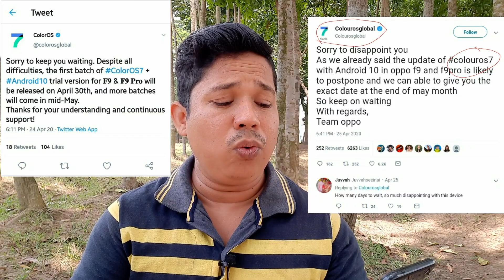Kya Oppo F9/F9 Pro Ka ColorOS 7 Update Firse Postponed Ho Gaya Hay ?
Dosto Is video me Mainey Dikhaya oppo F9 Pro Main Coloros 7 ka update ko lekar bahat hi fake news a raha hay uske barey main details .

1. Oppo F9 Pro Main ColorOS 7 Update Kab Ayega
2. ColorOS 7 Update Kab Ayega Oppo F9 Pro Main
3. how to install coloros 7 in oppo f9 pro
4.  oppo f9 pro coloros 7 download link
5. android 10 update for oppo f9 pro
7. oppo f9 main coloros 7 update kab ayega
9. coloros 7 update link for oppo f9 pro
1. Oppo F9 Pro Main ColorOS 7 Update Kab Ayega
2. ColorOS 7 Update Kab Ayega Oppo F9 Pro Main
3. how to install coloros 7 in oppo f9 pro
4.  oppo f9 pro coloros 7 download link
5. android 10 update for oppo f9 pro
7. oppo f9 main coloros 7 update kab ayega
9. coloros 7 update link for oppo f9 pro
10. ColorOS 7 Update May Be Postpond For Oppo F9 & F9 Pro
11. coloros 7 update date for oppo f9 pro
12. coloros 7 update postpond for oppo f9 pro
13. Confirm Update Date Of ColoroS 7 For Oppo F9/F9 Pro